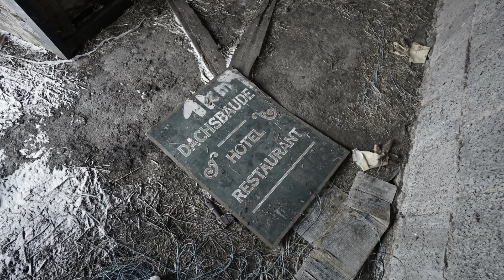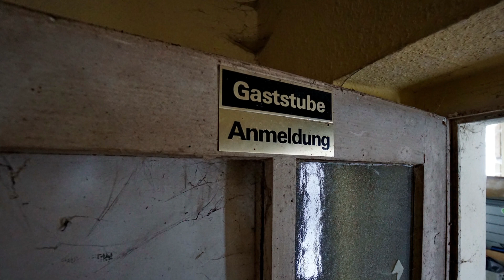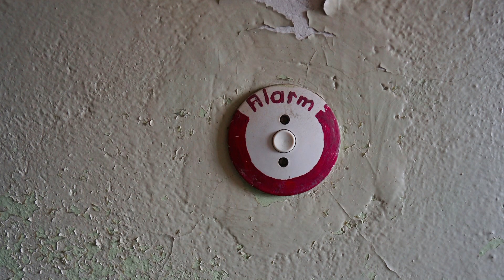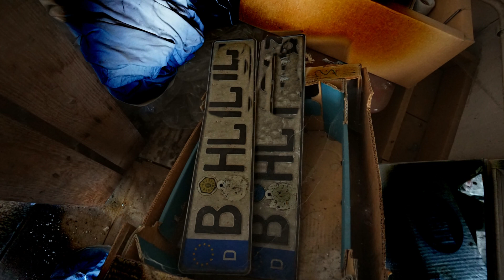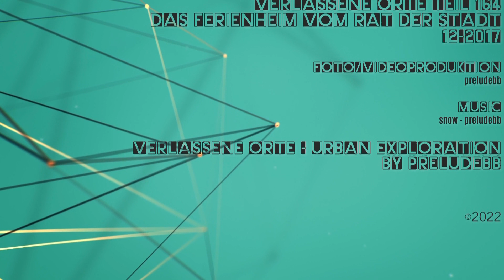Verlassene Orte Teil 164 - Das Ferienheim vom Rat der Stadt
Ferienheim des Rat der Stadt Halle

Das ehemalige Ferienheim war nach der Schliessung Wohnhaus , Pferdestall und ganz zum Schluss im letzten Jahr Cannabisplantage. Am Neujahrstag ist das Gebäude nun teilweise abgebrannt. Die Ermittlungen laufen diesbezüglich noch.
Die Fotos stammen aus dem Jahre 2017.

Dieses Video incl. der Musik wurde von mir selbst produziert, d.h. alle Urheberrechte liegen bei mir! Eine Nutzung des Videos oder der Musik ist ohne meine Genehmigung nicht gestattet!